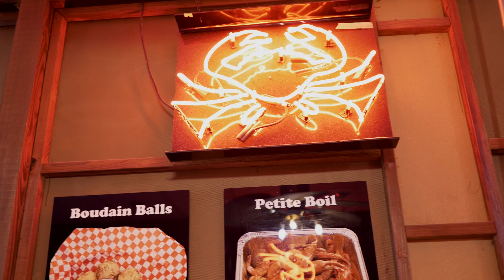DricaOriginal “My New Bae “Official Video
Produced by Djtrewitdadreazz
Engineered by  Kalaniondabeat